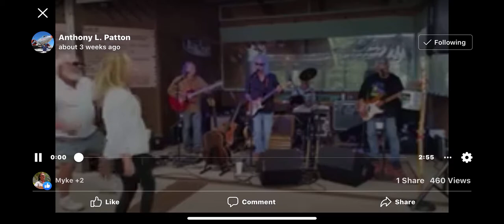You Wreck Me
The Electric Frogs play Tom Petty's 1995 tune from the Wildflowers album,  at Grills Riverside, Melbourne Florida, March 2020. Recorded by Tony Patton.